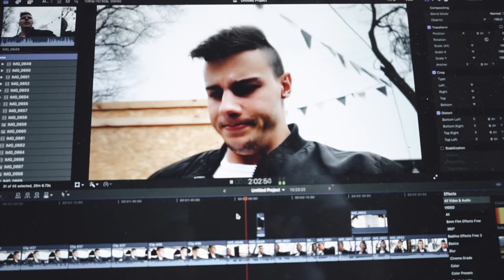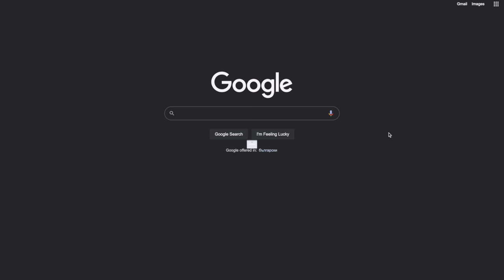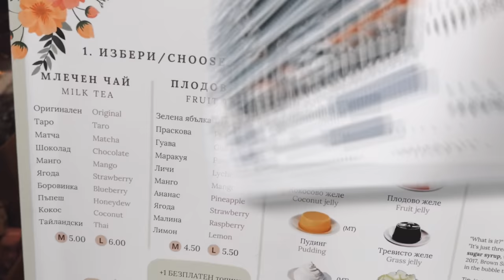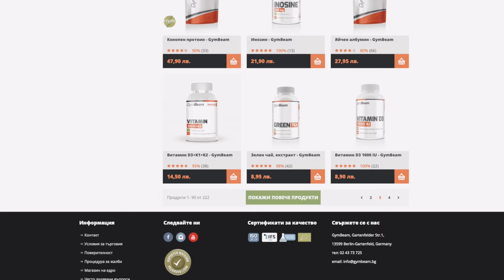ПРОБВАМ ИНСТАГРАМ ХРАНИ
Вземете Surfshark VPN от - Напишете моя код: ZARKO, за да получите -83% отстъпка и 4 месеца допълнителен абонамент!

Днес ще тестваме Инстаграм храни в София. Колко често виждаме реклами на храни в Инстаграм? Доста често. Нали? За това пробвах именно това, което беше показано в Инстаграм, но в реалния живот😬😅

Каналът на Йоана: @YoanaKodzhabasheva